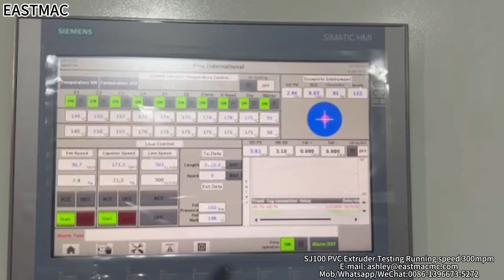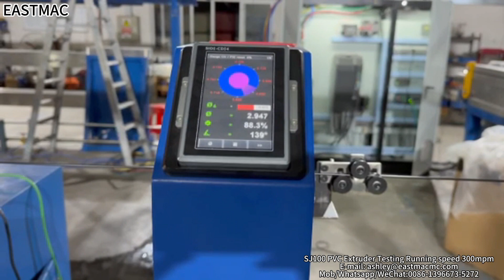SJ100 PVC Extruder Testing Running speed 300mpm